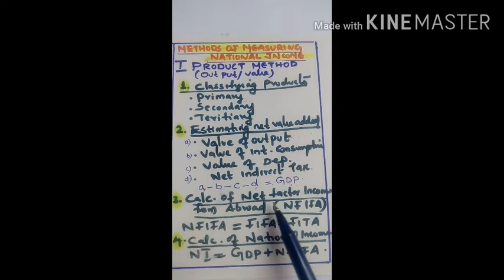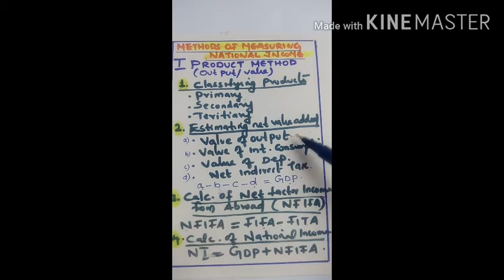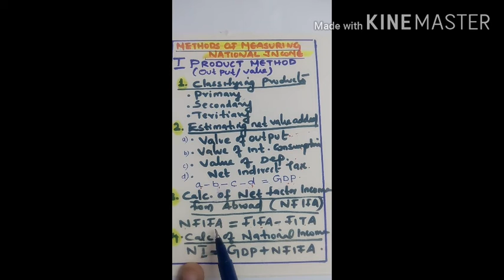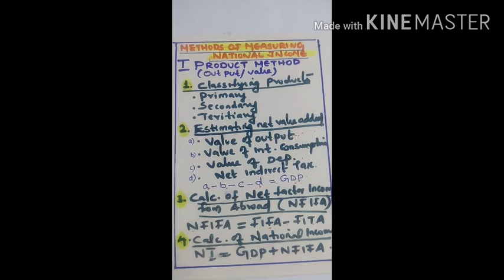NATIONAL INCOME Part 2 Product Method